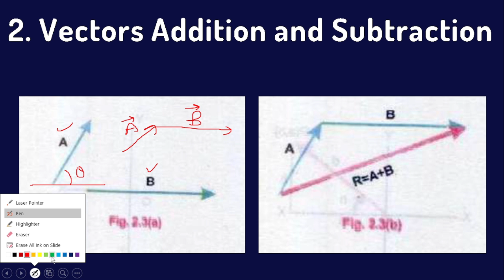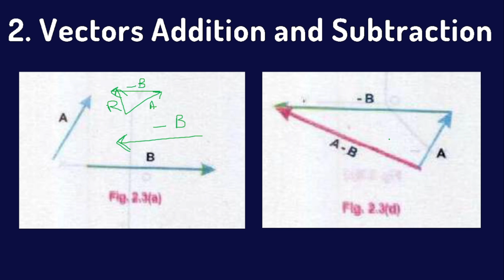Mastering Vector Addition and Subtraction | FSc Physics Part 1 Chapter 2 | Vectors and Equilibrium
Welcome to our comprehensive guide on vector addition and subtraction in FSc Physics Part 1 Chapter 2 - Vectors and Equilibrium. In this video, we delve deep into the fundamental concepts of vectors, exploring the principles of adding and subtracting them.
🔍 Explore the following topics in this video:📐 Understanding the essentials of vectors and scalars.
➕ Mastering the art of vector addition.
➖ Navigating vector subtraction with precision.
📚 Real-world applications of vector operations.
🔗 Connecting vector math to equilibrium in physics.

Join us as we break down complex vector problems into simple, easy-to-understand steps. Whether you're a first-year physics student or looking to brush up on your vector skills, this tutorial will help you ace your exams and build a solid foundation in physics.

Alternative Topics:
1. "Vector Addition Simplified: A Step-by-Step Guide"
2. "Unlocking the Power of Vectors in Physics"
3. "The Art of Vector Summation"
4. "Vector Subtraction Demystified"
5. "Vector Math Made Easy"
6. "Essential Skills: Adding and Subtracting Vectors"
7. "A Deep Dive into Vectors and Scalars"
8. "Cracking Vector Problems in Physics"
9. "Vectors Unveiled: From Basics to Mastery"
10. "Visualizing Vectors: The Ultimate Guide"
11. "The Magic of Vector Algebra"
12. "Vectors in Action: Real-World Examples"
13. "Mastering Vector Mathematics"
14. "Vector Essentials for Physics Students"
15. "Perfecting Vector Operations"
16. "Vector Analysis for Beginners"
17. "Vectors Made Simple: A Comprehensive Tutorial"
18. "Physics Fundamentals: Vectors and Equilibrium"
19. "Vector Mastery for FSc Physics Part 1"
20. "Vector Arithmetic: From Zero to Hero"
21. "Solving Vector Puzzles with Confidence"
22. "Crucial Skills: Adding and Subtracting Vectors"
23. "Physics Precision: The World of Vectors"
24. "Understanding Vector Properties"
25. "From Scalars to Vectors: Physics Insights"
26. "Vector Arithmetic Explained"
27. "Vectors and Equilibrium Demystified"
28. "Physics Success with Vector Techniques"
29. "Vector Challenges Solved"
30. "Breaking Down Vector Concepts"
31. "Vector Mathematics for Physics Enthusiasts"
32. "Unraveling Vector Operations"
33. "Physics Problem-Solving: Mastering Vectors"
34. "Vector Skills for Academic Excellence"
35. "A Roadmap to Vector Proficiency"
36. "The Language of Vectors: Physics Essentials"
37. "Visualizing Vector Concepts"
38. "Physics Pro Tips: Vector Manipulation"
39. "Navigating Vectors in Physics"
40. "Vector Insights: Boosting Your Physics Knowledge"
41. "Demystifying Vector Calculations"
42. "Physics Precision: The Art of Vectors"
43. "Vector Analysis Techniques"
44. "Physics Made Easier with Vectors"
45. "The Power of Vector Mathematics"
46. "Physics Wizards: Vectors Unleashed"
47. "Cracking Physics Problems with Vectors"
48. "Physics Skills: The Vector Advantage"
49. "Vector Mastery: Your Path to Success"
50. "Physics Simplified: Vectors and Equilibrium"